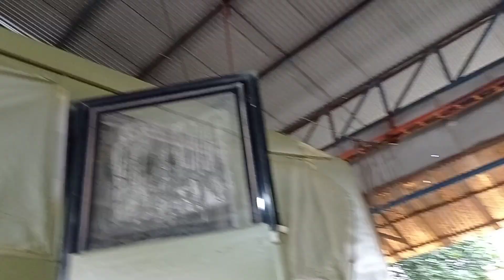Tulang RIZAL ex ALS 378⁉️Konstruksi Body TRAVEGO terkenal Kuat & Kokoh‼️PUTRA SIMAS otw Tampan..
MyYearOnYouTube
Alhamdulillah... Terima kasih Buat PT. ALS . PT. BCP & ETHOS BUS MAINTENANCE serta semua sahabat-sahabat, Penonton dan semua unsur yang sudah memberikan support dan dukungan untuk admin sehingga bisa melangkah sejauh ini, karna tanpa kalian semua ini tidak akan bisa tercapai dan bisa melangkah sejauh ini,tetap berikan saran dan kritik untuk admin agar bisa selalu memberikan karya-karya lagi yah..🙏🙏

PANGADANG OFFICIAL